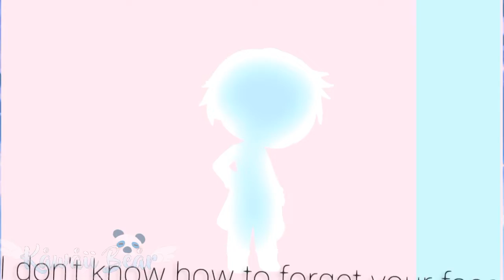So Far Away meme | Gacha Life | Collab With ღCutie CøøkieCørnღ :3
ღCutie CøøkieCørnღ :3 : 0:20-0:39

🌸Additional Information🌸
Discord Server:
⬆️Way to communicate when COPPA takes action (◕ᴗ◕✿)

💮Apps Used💮
Gacha Life
Kine Master
CCP (Cut Cut Pro)
Photo Bender
Ibis Paint x

💮Inspired By💮
No one for my part qwq